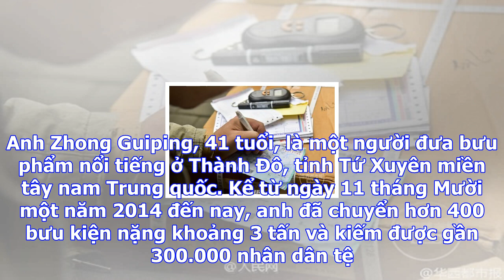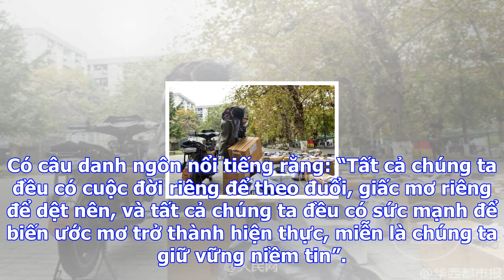Mất 1 tay từ khi lên 5 tuổi, người đàn ông vẫn nổi tiếng với nghề chuyển bưu phẩm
Một người đàn ông 41 tuổi dù bị mất tay phải vẫn nỗ lực làm việc, không ngừng thách thức bản thân bằ...